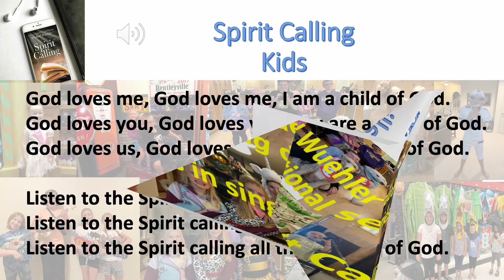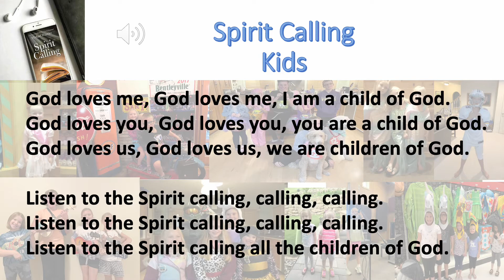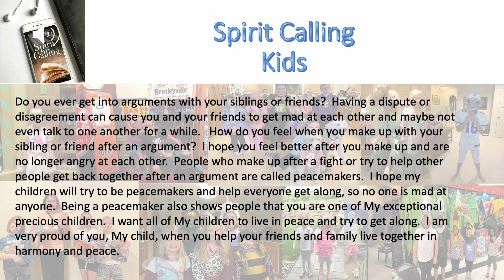peacemakers are the children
Peacemakers are the children of God.  e a peacemaker and you will be called one of God's children.  Spirit Calling Kids children.  The children of god strive for peace.